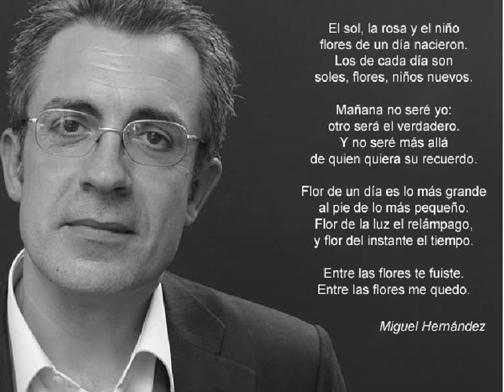In Memoriam José Ramón Jara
18 de diciembre de 2008, fallece José Ramón Jara.

A pesar de su injusta muerte José Ramón seguirá siendo un espejo en el que las generaciones de socialistas más jóvenes nos seguiremos mirando.

Lo mejor de José Ramón, sin embargo, son los valores que entrañaban su persona: bondad, honestidad, lealtad, compañerismo, generosidad, sentido de la justicia Todo ello y más le hizo merecedor del cariño de los socialistas murcianos que siempre, siempre, le mantendremos en nuestro recuerdo.